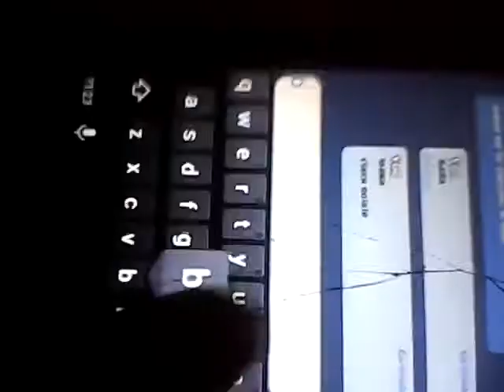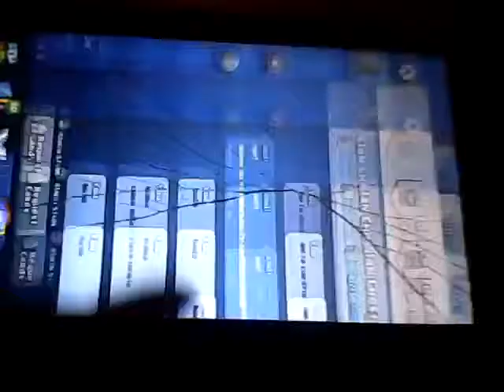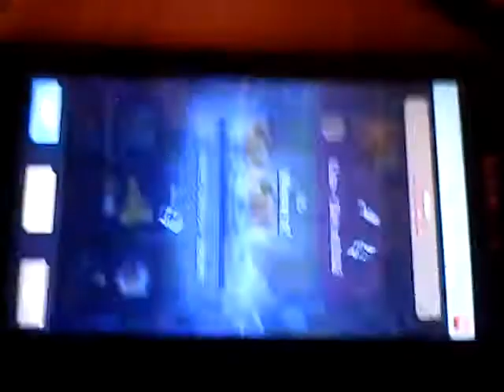Clash cu rares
Rares joaca clash